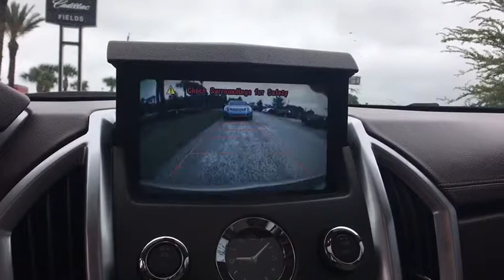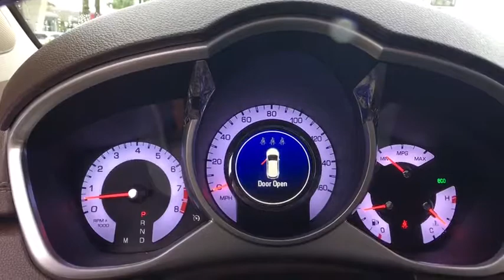2012 Cadillac SRX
Used 2012 Cadillac SRX
Fields Cadillac Jacksonville: Servicing Jacksonville, Florida near Gainesville, Jacksonville Beach, Ponte Vedra Beach, and St. Johns, FL.
2012 Cadillac SRX Performance Collection - Stock#: Z221727A - VIN#: 3GYFNBE35CS584106

Fields Cadillac Jacksonville
7999 Blanding Blvd

CARFAX One-Owner. Clean CARFAX. Gold 2012 Cadillac SRX Performance 3.6L V6 SIDI DOHC VVTAwards:* 2012 IIHS Top Safety Pick * 2012 KBB.com Brand Image AwardsFields Matters Because You Matter!